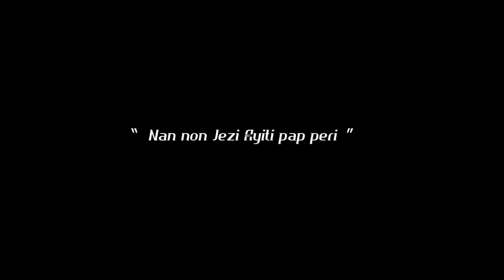HOMELIE : " Nan non Jezi Ayiti pap Peri."